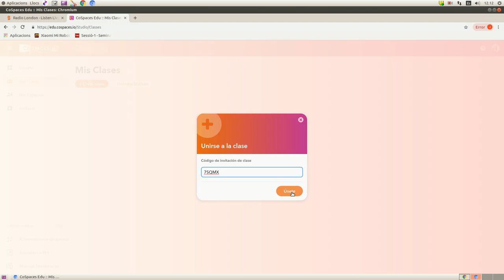CoSpaces - Afegir-se a una classe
En aquest vídeo podeu veure el procés per afegir-se com a alumne a una classe a CoSpaces